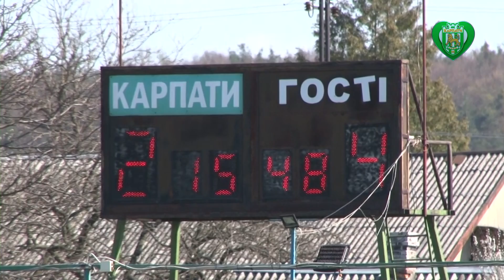Юніори. «Карпати» U-19 – «Маріуполь» U-19 – 2:4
У 20-му турі першості України серед юніорів, львівські «Карпати» приймали гостей з Маріуполя. Зважаючи на турнірне становище обох команд, поєдинок видався бойовим та багатим на голи.